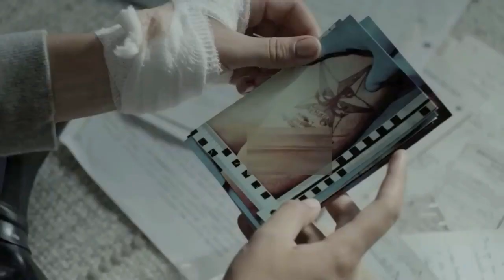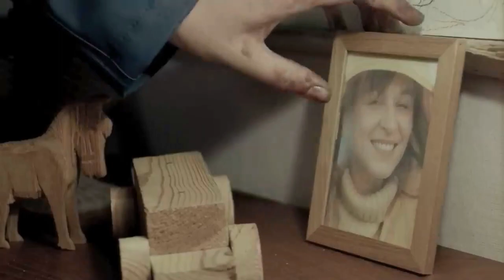When animals dream Movie Explained in Hindi | Sonia Suhl, Lars Mikkelsen, Sonja Richter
16-year old Marie lives on a small island with her seriously ill mother and her father, who takes care of the family. But suddenly mysterious deaths happen and Marie can feel something strange happening to her body.

Director
Jonas Alexander Arnby
Writers
Rasmus Birch, Christoffer Boe, Jonas Alexander Arnby
Stars
Sonia Suhl, Lars Mikkelsen, Sonja Richter

ForceXP youtube channel have these topics video-